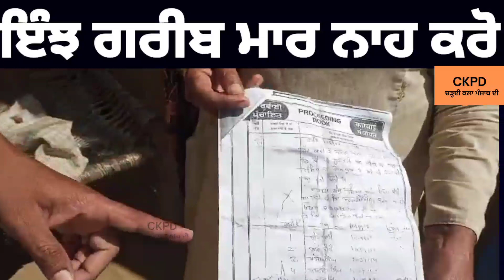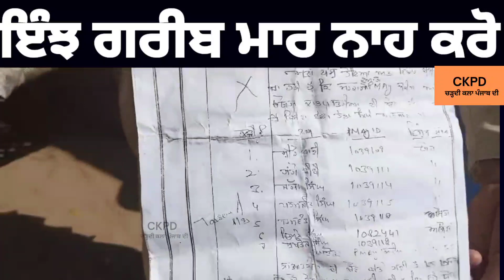ਸਰਪੰਚ ਮਾਰ ਗਿਆ ਗਰੀਬ ਨਾਲ ਠੱਗੀ ਆਪਣੇ ਭਰਾ ਨੂੰ ਦਿੱਤਾ ਕਿਸੇ ਹੋਰ ਦਾ ਆਇਆ ਕਮਰਾ /Bhagwant mann